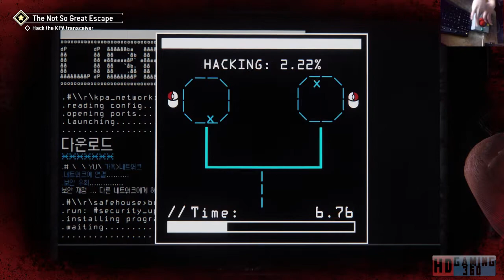Homefront The Revolution playthrough Part 57